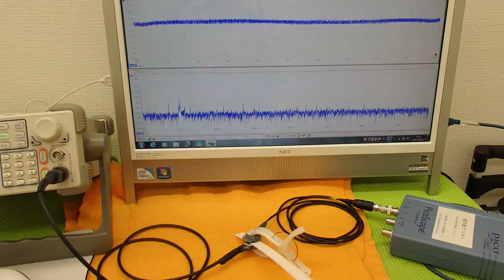オリジナル超音波実験 （超音波システム研究所 ultrasonic-labo）